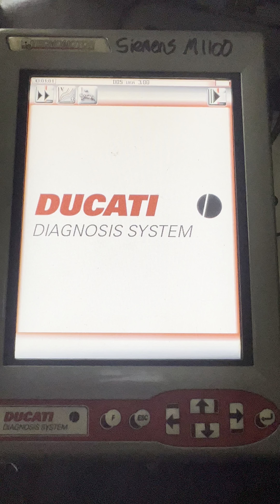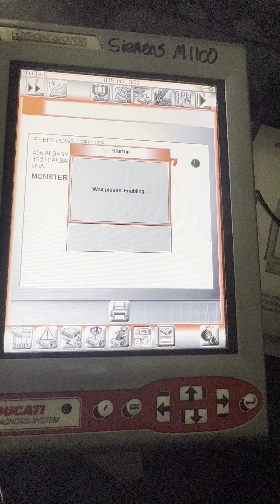Selecting a bike in the dds